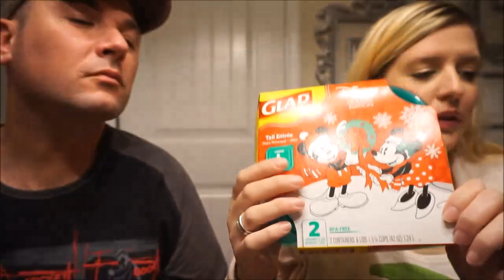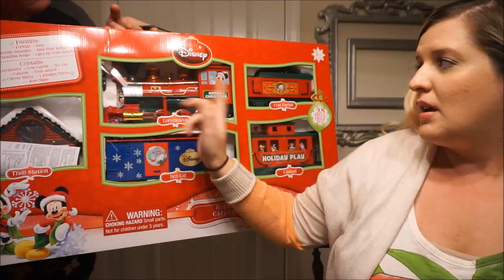We bought a train! Disney Shopping Haul | Happy Thanksgiving!!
Happy Thanksgiving everyone!! In this video we share a few items from our most recent Disney trip and a few other Disney related items!!

Have a blessed and wonderful Thanksgiving with friends and family! Take care!